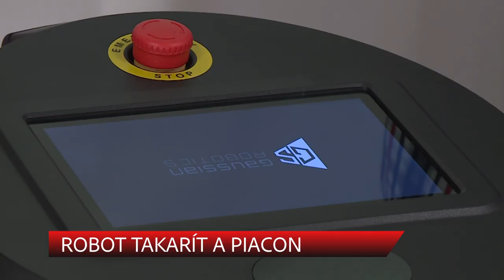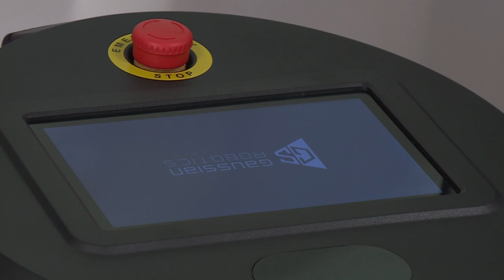ROBOT TAKARÍT A PIACON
Éjjelente robot takarítja mostantól a Városi Piacot. A Városgondnokság 14 és fél millió forintos beruházásnak köszönhetően a takarítók hatékony segítséget kapnak munkájukhoz.